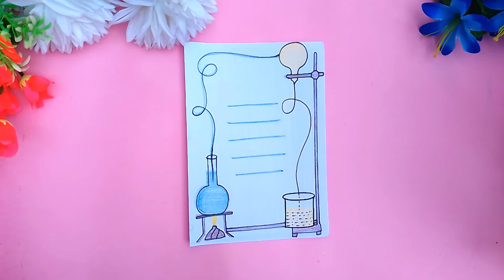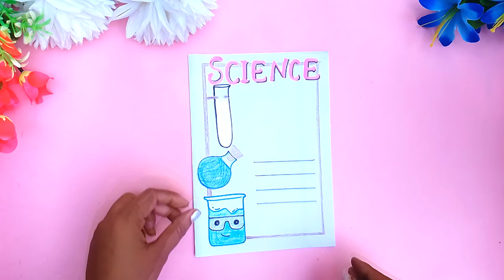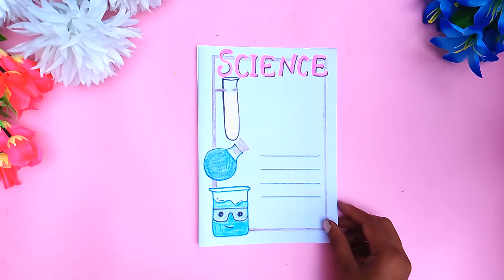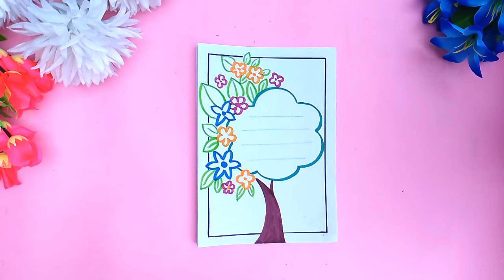Front Page Decoration for Science Notebook | Cover Page Design | Design and Craft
Hello Friends
Welcome to Design and Craft channel. In this video we will show you Five beautiful cover page design for your project file and School Assignment of science notebook. You can easily decorate your project file, Notebooks with these simple, easy and colorful Borders .

How to Make a Love Card For Loved Ones | Special Handmade Gift | Latest Card Design | DIY Heart Tree